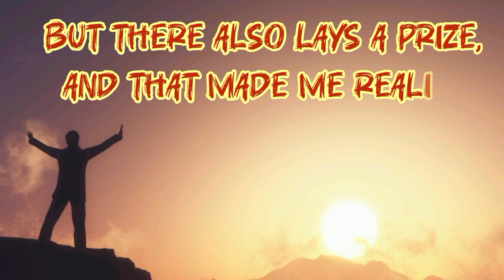If you feel broken inside, definitely listen to this once. Motivational Poem in English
In This video we are present a motivational poem for all human who

1. Motivational Poem
2. Inspirational Poem
3. Life Motivation
4. Success Poem
5. Positive Poem
6. Hindi Poem Motivation
7. Poem on Success
8. Inspirational Hindi Poetry
9. Hindi Shayari
10. Hindi Kavita
11. Motivation Shayari
12. Motivational Kavita
13. Life Changing Poem
14. Never Give Up
15. Morning Motivation
16. Daily Inspiration
17. Motivational Quotes
18. Hindi Motivation
19. Success Hindi Poem
20. Struggle Poem
21. Life Poem
 Poem on Struggle
Poetry in Hindi
Positive Thoughts
Powerful Poem
Best Motivational Poem
Hindi Inspiration
Life Shayari
Emotional Poem
Self-Improvement Poem
Achieve Your Goals
Hindi Poem on Life
Motivational Speech
Positive Hindi Poem
Inner Strength
Inspirational Lines
Hindi Motivational Kavita
Life Motivation Shayari
Never Quit Poem
Goal Achievement
 Mindset Poem
Morning Hindi Poem
Poem about Life
Success Kavita
Hindi Motivational Speech
Zindagi Shayari
Self Motivation
Overcoming Struggles
Believe in Yourself
Motivational Story
Poem on Determination
Hindi Shayari Zindagi
Inspirational Hindi Lines
Powerful Hindi Poem
Mindset Change
Short Hindi Poem
Uplifting Poem
Goal Setting
Hope Poem
Motivational Rhymes
Never Give Up Poem
Hindi Kavita Motivation
Emotional Hindi Poetry
Success Quotes
Life Journey
Dream Big
Hindi Inspiring Poem
Inner Peace

69. Wisdom Poem

70. Morning Poem

71. Hindi Poetry Life

72. Motivational Hindi Kavita

73. Self-Confidence

74. Life Changing Speech

75. Determination Poem

76. Never Stop

77. Perseverance

78. Motivational Hindi Shayari

79. Change Mindset

80. Hindi Poem Quotes

81. Life Lessons

82. Poem on Hard Work

83. Hindi Positive Poem

84. Strength Poem

85. Success Poem in Hindi

86. Moving Forward

87. Inspirational Thoughts

88. Short Motivational Poem

89. Hindi Poem on Goals

90. Stay Strong

91. Heart Touching Poem

92. Overcome Challenges

93. Hindi Poetry Success

94. Motivation Hindi Quotes

95. Morning Inspiration

96. Zindagi Ki Kavita

97. Inspirational Kavita

98. Dream Poem

99. Best Hindi Poem

100. Motivational Hindi Shayari

101. Success Poem in Hindi

102. Motivational Poem Life

103. Hindi Kavita on Success

104. Motivational Hindi Kavita

105. Success Motivation

106. Hard Work Poem

107. Life Lesson Poem

108. Motivational Hindi Poetry

109. Hindi Poem on Strength

110. Hindi Shayari Motivation

111. Positive Life Poem

112. Inspirational Poetry

113. Inner Power

114. Hindi Success Poem

115. Poem on Life in Hindi

116. Life Ka Safar

117. Motivational Kavita Hindi

118. Inspirational Hindi Shayari

119. Struggle Shayari

120. Hindi Zindagi Shayari

121. Dream Big Poem

122. Determination Poem Hindi

123. Hindi Kavita Zindagi

124. Motivational Thoughts Hindi

125. Positive Attitude

126. Self-Improvement Shayari

127. Hindi Motivational Lines

128. Struggle Poem Hindi

129. Hindi Poetry Zindagi

130. Hindi Life Kavita

131. Motivational Hindi Story

132. Hindi Inspiring Lines

133. Life Poem Hindi

134. Inspirational Lines Hindi

135. Positive Mindset

136. Self-Belief

137. Hindi Life Shayari

138. Motivational Quotes Hindi

139. Inspirational Hindi Poem

140. Hindi Kavita on Life

141. Hindi Zindagi Kavita

142. Uplifting Hindi Poem

143. Never Give Up Shayari

144. Mindset Hindi

145. Hindi Kavita Motivation

146. Life Poetry in Hindi

147. Poem on Determination

148. Short Motivational Kavita
149. Hard Work Hindi
150. Inspirational Kavita Hindi
151. Zindagi Poem
152. Poem on Success Hindi
153. Positive Hindi Kavita
154. Zindagi Ki Shayari
155. Motivation Quotes Hindi
156. Inspirational Speech Hindi
157. Heartfelt Hindi Poem
158. Uplifting Hindi Shayari
159. Never Lose Hope
160. Hindi Motivational Kavita
161. Success Ka Safar
162. Inspirational Poem Hindi
163. Positive Shayari
164. Hindi Kavita on Struggle
165. Zindagi Ka Safar
166. Never Quit Hindi
167. Life Quotes Hindi
168. Hindi Poetry Motivation
169. Inspirational Poem Zindagi
170. Motivational Quotes in Hindi
171. Hindi Quotes on Life
172. Life Changing Hindi
173. Hindi Motivation Kavita
174. Hindi Uplifting Poem
175. Positive Vibes
176. Motivational Hindi Thoughts
177. Hindi Poem Ka Safar
178. Morning Motivation Hindi
179. Believe in Yourself Hindi
180. Hindi Motivational Quotes
181. Uplifted Hindi Shayari
182. Motivational Kavita on Life
183. Self Love Hindi Poem
184. Overcoming Fear
185. Hindi Morning Poem
186. Positive Poem Hindi
187. Motivational Hindi Lines
188. Zindagi Ke Safar
189. Life Inspiration Hindi
190. Hindi Shayari Life
191. Inner Peace Hindi
192. Short Kavita on Life
193. Inspirational Hindi Speech
194. Life Success Hindi
195. Hindi Poem Safar
196. Poem on Never Giving Up
197. Hindi Positive Thoughts
198. Motivational Poetry Life
Uplifting Hindi Kavita,
Hindi Poem for Goals